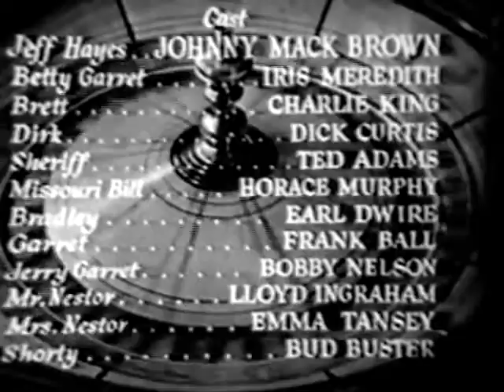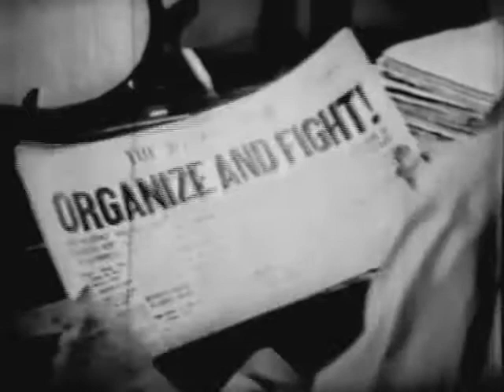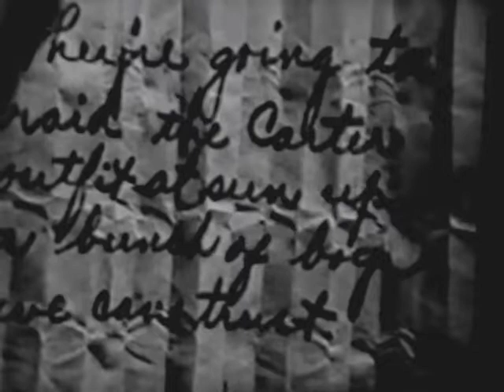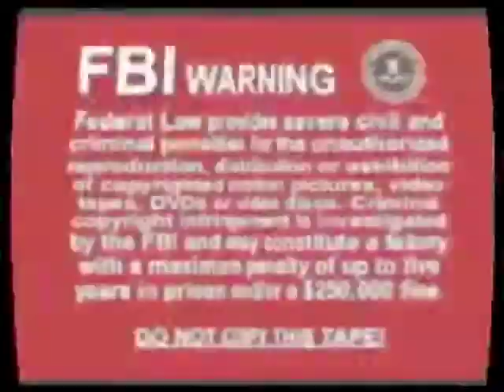Gambling Terror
1937 directed by Sam Newfield starring Johnny Mack Brown, Iris Meredith, Charles King, Dick Curtis, Ted Adams, Horace Murphy, Earl Dwire, Frank Ball, Lloyd Ingraham and Budd Buster. The seedy Brett runs a seedy protection racket for an unknown boss. When Jeff Hayes arrives and opens a nice, “fresh-air” gambling den, they try to shut him down. Unlike the others who have given in, he plans to fight back.